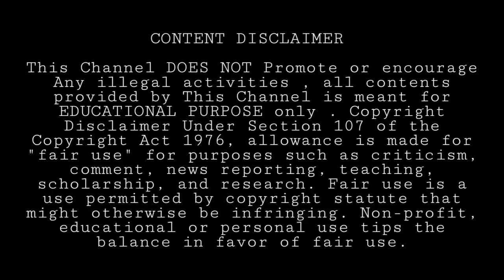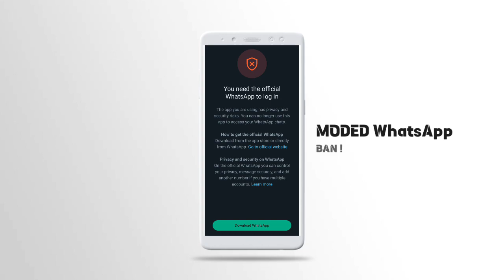WhatsApp Ban 😔 ACT fiber Plans , Jio Soundbox Scanner , Bajaj CNG Bike 2024 ° Today Tech News